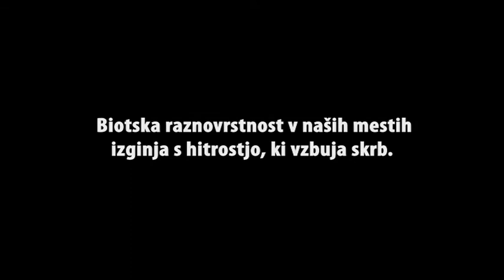Biodiversity - HD / SL